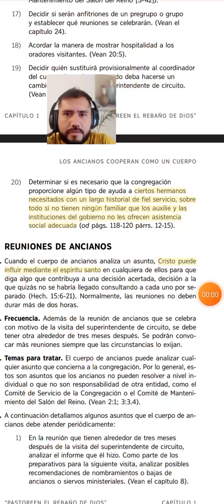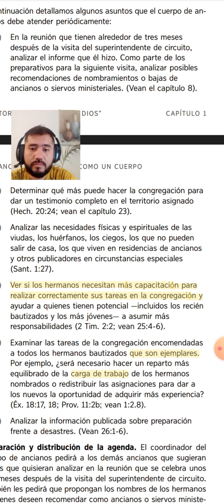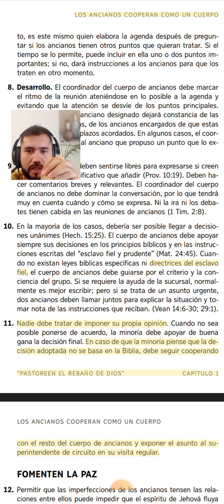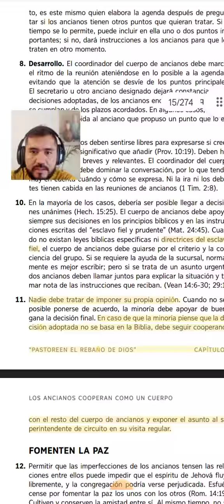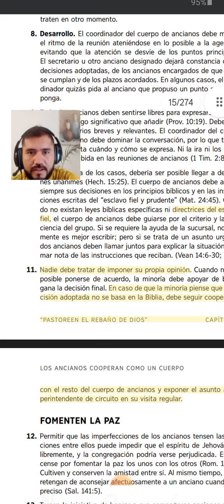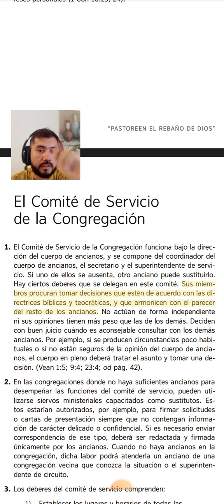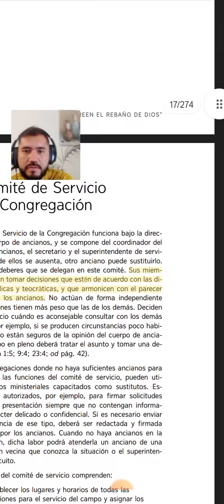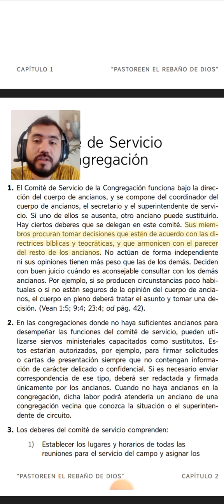Analizando el libro pastoreen el rebaño parte 2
Aquí les pongo el vídeo, de cómo los testigos de Jehová no tienen a Jesús como mediador, eso lo afirma su watch tower